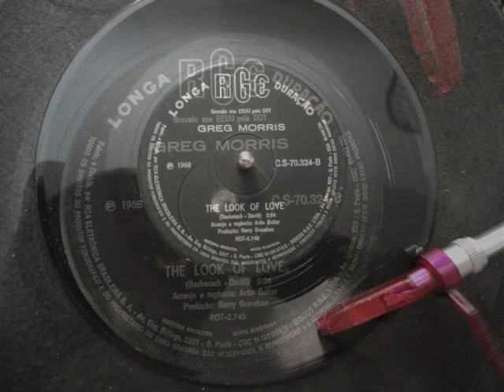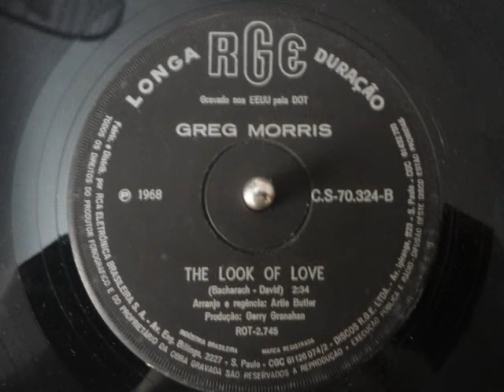GREG MORRIS - THE LOOK OF LOVE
The Star of Mission Impossible
Playing a Song by Burt Bacharach
RGE C.S - 70.324 - YEAR 1968
Easy Listinig - 7" Rare
Cia do Vinyl - Brazil